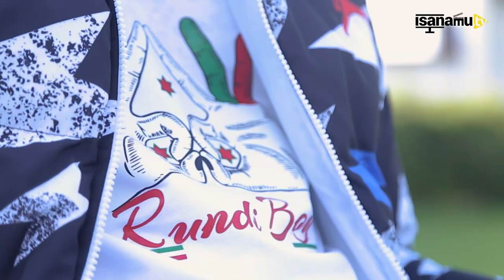Exclussive:Kingorongoro siniruka nama vyuzi/ndashimira Pasacc/muri Maroc twarize/tugire sound yacu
Mystere Bizabishaka azwi nka Kingorongoro, umwe mu rwaruka yashoboye kuronka ibakwe ryo kuja i Rabat Muri Maroc mu birori visa for music mu kiganiro yakoranye na Isanamu Media arashima Pasacc Burundi kuboona barize ibitari bike, aboma ko abaririmvyi b'abarundi bakwiye kugira sound bisangije kugira naho bamenyekane nk'abarundi